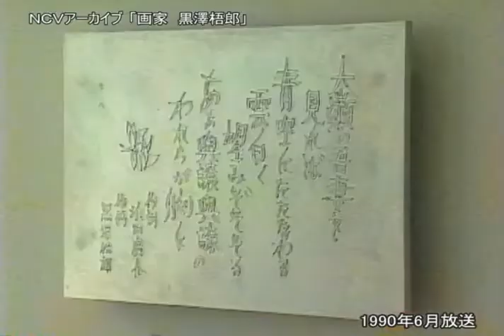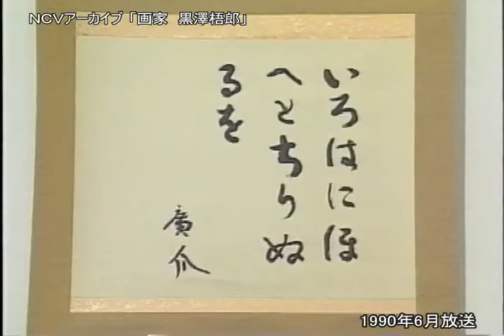おじゃまします「画家 黒澤梧郎」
黒澤梧郎さんは大正7年、川西町中郡に生まれました。興譲館中学、東京美術学校（現東京芸術大学）卒。インド仏教を中心とした人物画や風景画などに独特の画風を築きました。1999年に亡くなりました。